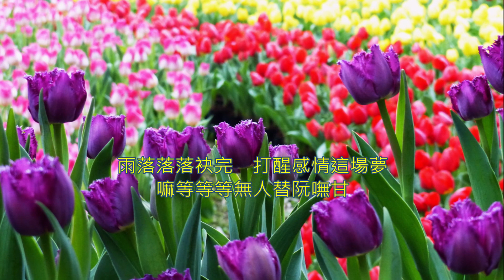江蕙- 難過情關